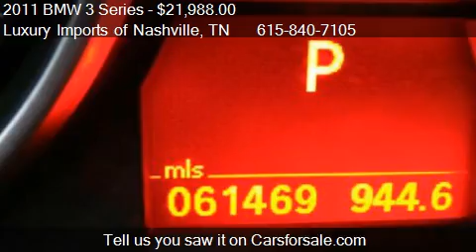2011 BMW 3 Series 328i 4dr Sedan for sale in Nashville, TN 3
This 2011 BMW 3 Series 328i 4dr Sedan is for sale in Nashville, TN 37210 at Luxury Imports of Nashville.
Engine: I6 3.0L I6
Transmission: Automatic 6-Speed
Color: GREEN
Mileage: 61468
Contact Luxury Imports of Nashville 102 Arlington Ave Nashville, TN 37210 to test drive this 2011 BMW 3 Series 328i 4dr Sedan today.